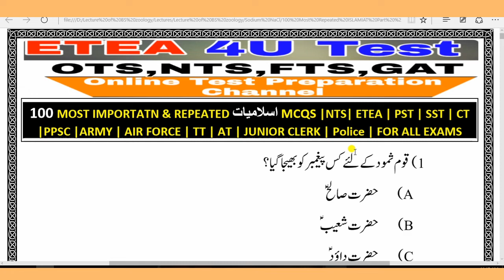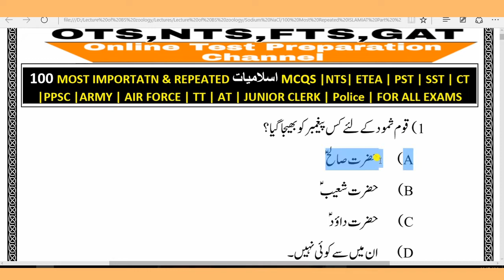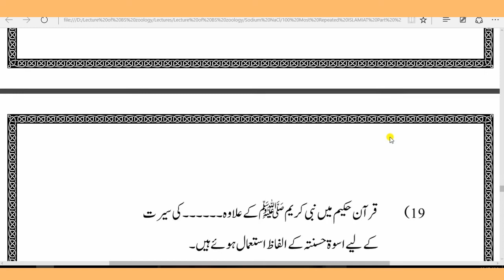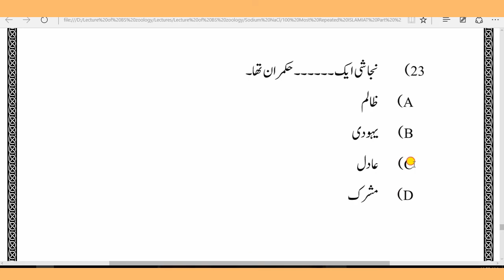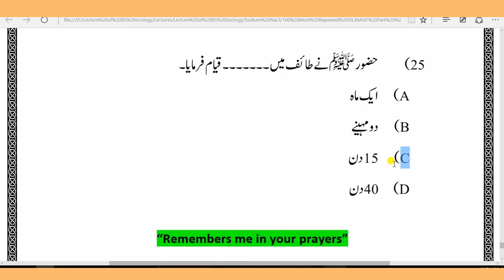Top 100 Most Repeated ISLAMIYAT Mcqs IFPSC NTS PPSC ETEA CSS PMS OTS PST CT DM Etc Part:01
Top 100 Most Repeated Islamiyat Mcqs in Video.
These Question are collected from ISLAMIYAT  Section of Different Past Papers, OR taken from Islamic studies

Most Repeates ISLAMIYAT 100 + MCQs FPSC PPSC KPPSC NTS OTS PTS
Lecturer ISLAMIC OR ISLAMIYAT past papers:

This channel etea 4u is specially designed for to provide to
their viewers for all kinds of test preparation like NTS, OTS,
PTS, CTSP PAF, PAK NAVY, PAK ARMY and ITS.

Etea 4U is the Pakistan's Largest Mcqs Channel, where you can find Mcqs of all Subjects, Prepare for upcoming Jobs.
Top 100 Most Repeated Islamic  Studies Mcqs, important
islamiyat mcqs,Islamiyat mcq Islamic study,Islamiyat mcqs for
nts, Islamiyat mcqs fpsc.most repeated top 100 pak studies
100 MostRepeated islamiyat questions, etea 4u youtube channel,

well as a bell icon to get latest notification about our latest
uploads.